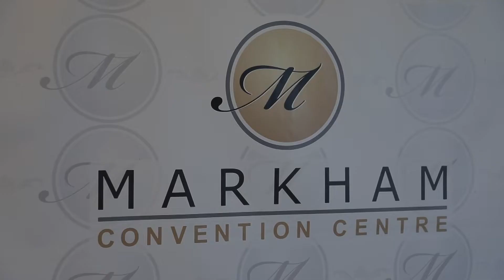Markham Convention Centre Toronto, ON. Wedding April 2022 Tj Studio Canada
2901 Markham Rd, Toronto, ON.
M1X 0B6, Canada.
Specializing in creative & modern wedding photography and videography
We love to connect with our clients and capture those spontaneous and magical moments between couples that truly portray the essence of love and connection between them.
We provide services for two  locations.
GTA Ontario and Punjab India
more info call us.
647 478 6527 And 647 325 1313
or
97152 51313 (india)